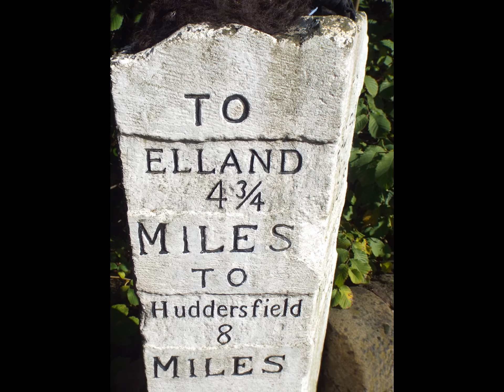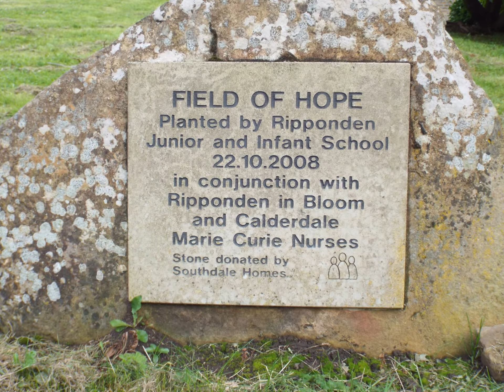September in Ripponden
Ripponden, West Yorkshire